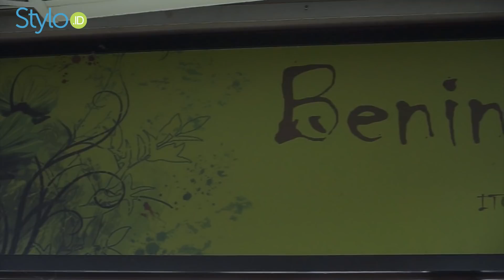Model Baju Gamis Muslim Hijab Syar'i ala Kartika Putri untuk Lebaran Ramadan 2019 di ITC Cempaka Mas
stylo indonesia

hello stylovers. memasuki ramadan 2019, kamu harus siap belanja Baju Muslim maupun Gamis hijab Syar'i nih untuk baju lebaran nanti.
salah satu model Baju Muslim khusunya Gamis hijab Syar'i yang akan jadi tren saat lebaran ramadan 2019 nanti adalah baju hijab ala Kartika Putri.
untuk mencari model Baju Muslim maupun Gamis hijab Syar'i ala Kartika Putri, kamu bisa belanja di ITC Cempaka Mas jakarta stylovers.
mau tahu bagaimana model dan harga Baju Muslim maupun Gamis hijab Syar'i ala Kartika Putri di ITC Cempaka Mas untuk Lebaran Ramadan 2019 nanti? yuk lihat video ini!